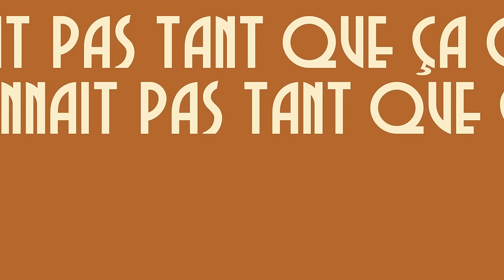On s'connait pas tant que ça #3 - Olivier Dion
Cette semaine sur le podcast, on reçoit l'auteur, compositeur, interprète et animateur, Olivier Dion.